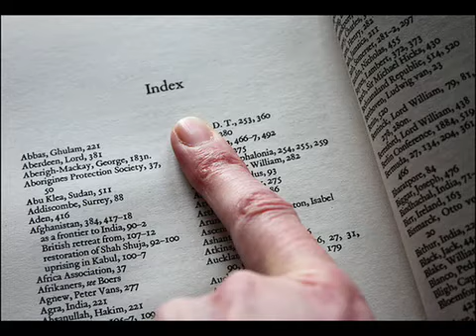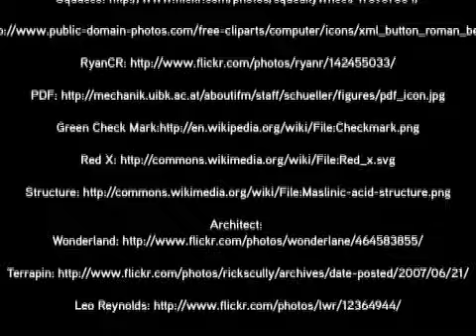Eric Explains: XML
Sunlight Labs' Eric Mill explains what XML is and why you should use it.

VIDEO USAGE

You also must add the attribution made to the musical artist scoring the piece using the information above.

Thanks!